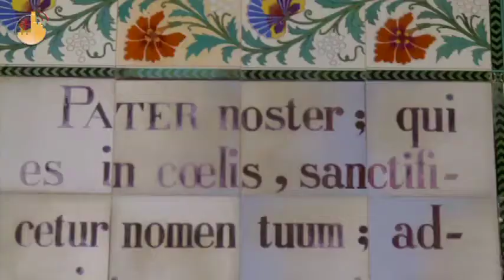حجاج من كرواتيا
قدموا من كرواتيا لكي يكتشفوا جغرافية الليتورجية والروحانية للأماكنِ المقدسة. إنها تجربةُ شبابٍ، حجاجٍ من كليةِ اللاهوتِ في سبالاتو، في كرواتيا، الذين التقينا بهم على جبلِ الزيتون.